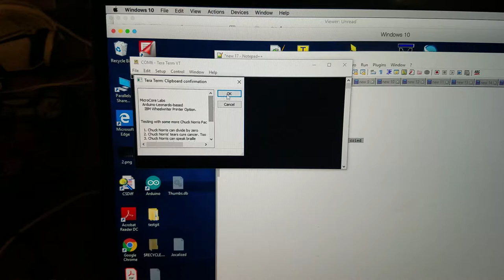MicroCore Labs Arduino based IBM Wheelwriter Printer Option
MicroCore Labs - Arduino Leonardo-based IBM Wheelwriter Printer Option

Description:
 This is an Arduino Software project which allows RS232 access to an IBM Wheelwriter Typewriter.

 Using a terminal running at 300 baud  (300,n,8,1), the user can directly send characters to the typewriter.
 They can also cut and paste long documents into the terminal, which will be printed by the typewriter.

 It has been tested on an IBM Wheelwriter 5, however other IBM typewriters such as the Wheelwriter 3 and 6 may also work.
 The only connection needed to the typewriter is via two pins within the access panel at the top rear of the typewriter.

 I am using an Arduino Leonardo board which uses the ATmega32u4 microcontroller which contains two UART controllers.

 This design uses both UARTS. One is connected to the host at 300,N,8,1 and the second connects to the IBM Wheelwriter's IBM_BUS
 interface which runs at 188k, N,9,1.  The UART is used in a non-standard 9 databits operation which is not directly supported
 by the Arduino software base. I needed to directly write a few registers to active this mode.

 The IBM_BUS is bi-directional, so the Arduino's UART Transmitter must be deactivated and set to hi-Z so it will not conflict
 with the drivers contained in the typewriter.  To save time I simply added a delay to give the typewriter time to ACK on the IBM_BUS
 rather than sample it for the ACK response.  Faster printing action could be achieved if a separate bus transceiver was used
 to switch on and off between the Arduino and the typewriter driving the bus.

 There is very limited buffering in the Arduino's UART transmitter and reciever and I have also provided very shallow buffering,
 so characters must be sent from the host at the pace typical of typing on the typewriter by hand.

Pinout
- The IBM Wheelwriter pins of interest are: 4=GND and 5=IBM_BUS.   Pin#1 is on the left when looking at the typewriter from the front.
- On the Arduino, only the UART TX pin-1 and GND are needed.